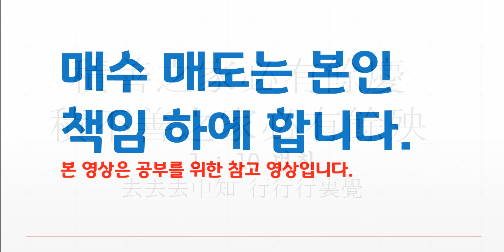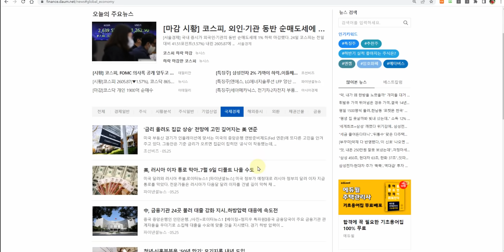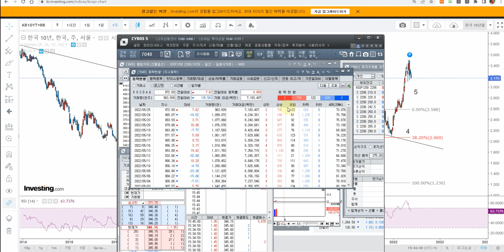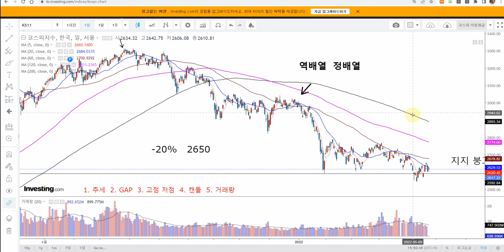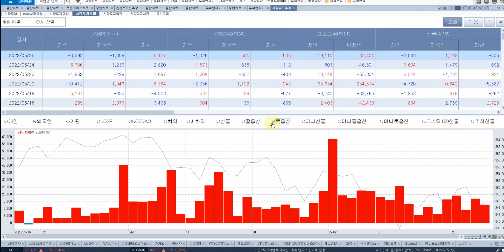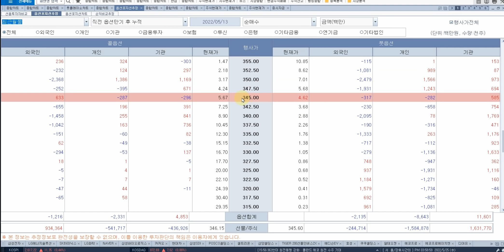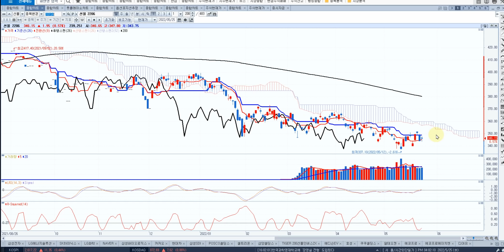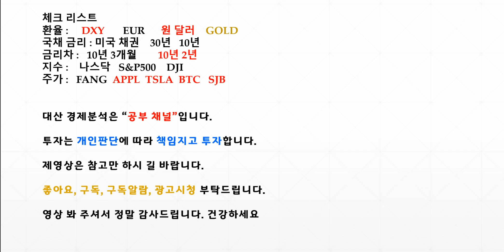코스피 이동평균 추세